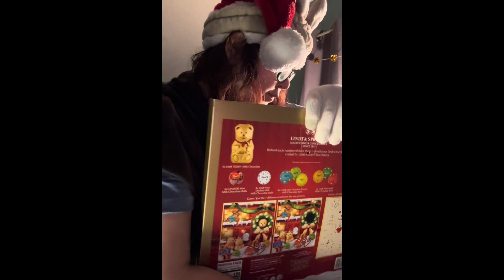12DaysOfFnafMas🎄 FiveNightsAtFreddys | DAY 4 MAKE UP INSPIRED BY FNAF BONNIE + FREDDIE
READ DESCRIPTION:

DAY 4 OF FNAFMAS:
MAKE UP INSPIRED BY FNAF BONNIE AND FREDDIE

In this video, I’ll just be winging it with some of the eyeshadows I have to create a Bonnie & Freddie look.

MUSIC VIDEO BY CYBERGEN

NIGHTCOVE_THEFOX